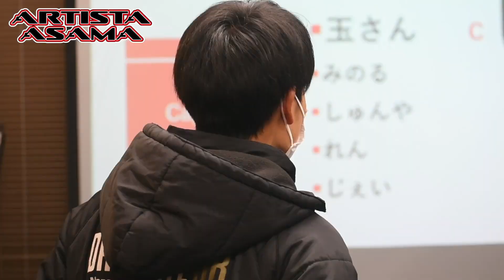【INSIDE ARTISTA】TRAINING REPORT 9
2022シーズンで着用する新デザインユニフォームでのトレーニング！